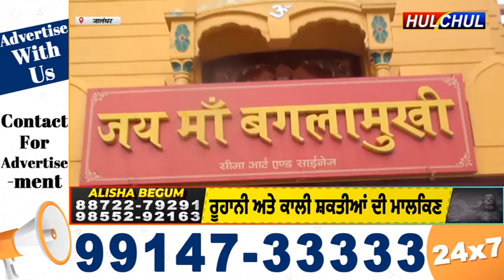Hulchul TV :संस्थापक एवं संचालक नवजीत भारद्वाज की अध्यक्षता में साप्ताहिक मां बगलामुखी हवन यज्ञ